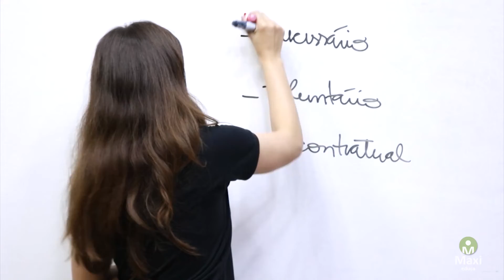Direito Civil - Domicílio | Prof.ª Paula Bidoia - Minuto Maxi #87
► MINUTO MAXI
Acompanhe mais um Minuto Maxi e tire suas dúvidas sobre Direito Civil, a tutora Paula, está em disposição para tirar todas as suas dúvidas, deixe seus comentários e se dedique ao seus estudos!